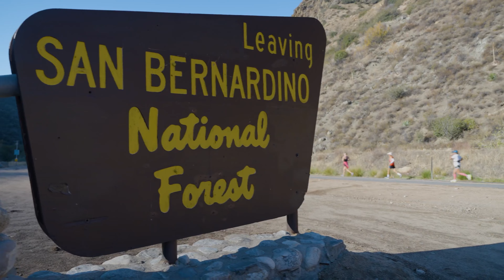2022 REVEL Big Bear Marathon: Marci Fillmore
Marci Fillmore in the 2022 REVEL Big Bear Marathon.